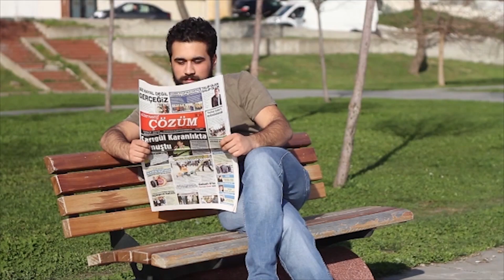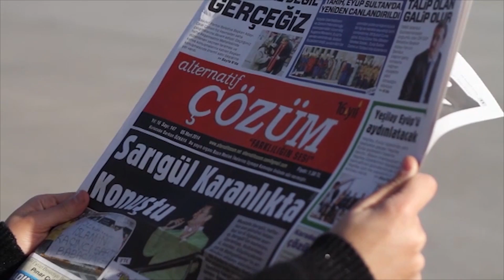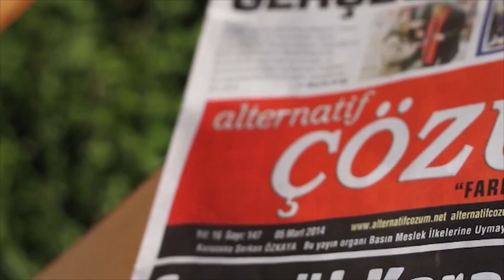Gündem ve Çözüm 4. bölüm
Gazetemiz Genel Yayın Yönetmeni ve YAGEV Genel Başkanı Serkan Özkaya'nın bu hafta ki konuğu ,Birleşmiş Milletler İnsan Hakları Komisyonu Dış İlişkiler Başkanı ve Avrupa Parlamentosu Üyesi Eli George Eid.